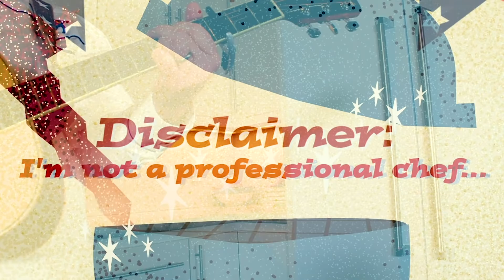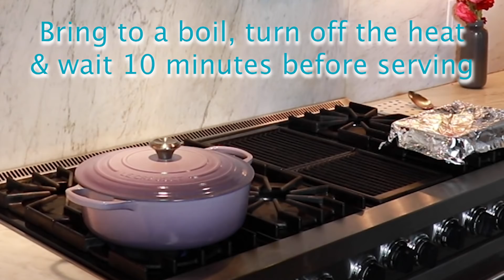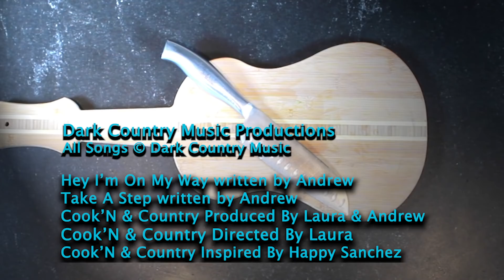Cook'N' & Country: Season 1 Episode 4 "Gumbo"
3 Pairs of Boots puts music and food together, in this cooking show which features a different song in every episode!

This episode catch them cooking gumbo and performing "Hey I'm On My Way."